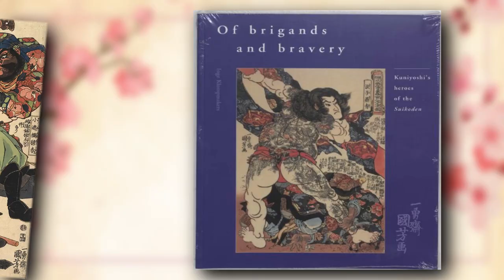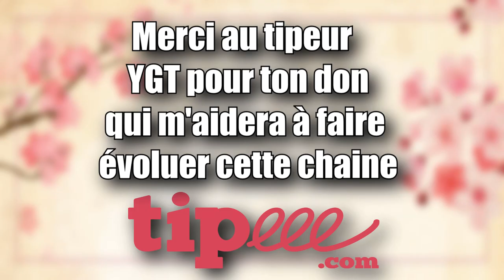Le temps d'un tatouage : Les motifs japonais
Une vidéo hors série ou je reviens sur les motifs japonais de manière un peu plus exhaustive, en espérant que cela te plaiera !

Merci beaucoup à Julien Bellamy pour m'avoir aidé à tourner au Jardin des Plantes, il à un chouette groupe de musique appelé Process allez donc y jettez un coup d'oeil !

Et merci à Charlotte de Lilla pour avoir réalisée la miniature !

Livres :Japanese Tattoos meanings, shapes  and motifs de Yori  Moriarty

Musiques :
Adrian von Ziegler – Aki
Adrian von Ziegler – Yuki
 Prolife ration – Anthox Colaboy